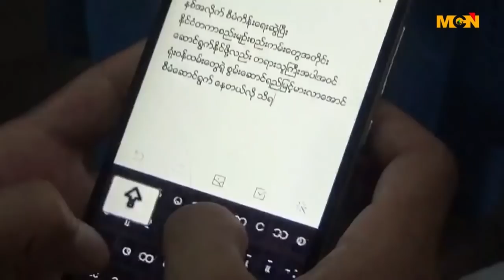MCN ေန႔စဥ္ မနက္ခင္း သတင္းအအစဥ္ ၂၀၁၇ ခုႏွစ္၊ ေအာက္တိုဘာ ၁၄ ရက္၊ စေနေန႔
မဂၤလာပါရွင္။ MCN သတင္းဌာနရဲ႕ မနက္ခင္းသတင္း အစီအစဥ္က ႀကိဳဆိုပါတယ္။ ဒီကေန႔ ျမန္မာသကၠရာဇ္ ၁၃၇၉ ခုႏွစ္၊ သီတင္းကၽြတ္လျပည့္ေက်ာ္ (၉)ရက္၊ ခရစ္သကၠရာဇ္ ၂၀၁၇ ခုႏွစ္  ေအာက္တိုဘာလ ၁၄ ရက္၊ စေနေန႔ မနက္ ၈ နာရီအထိ ေနာက္ဆံုးရရွိထားတဲ့ သတင္းေတြကို တင္ဆက္ေပးသြားမွာ ျဖစ္ပါတယ္။